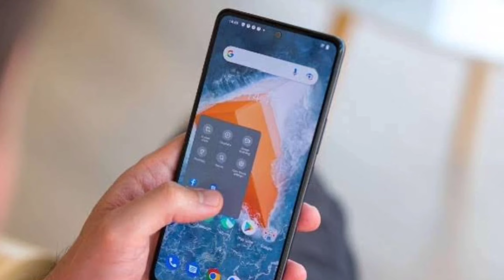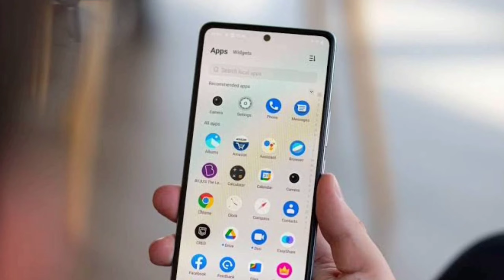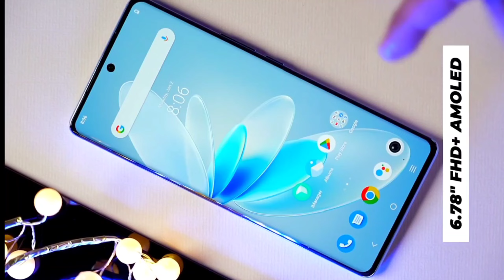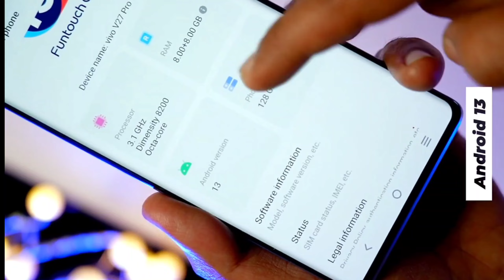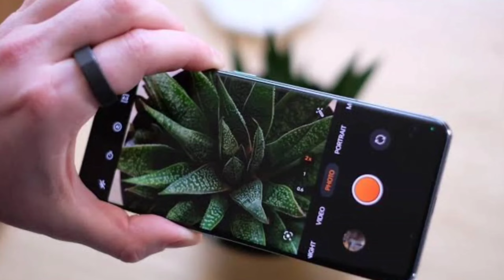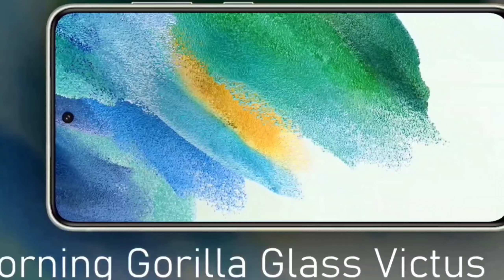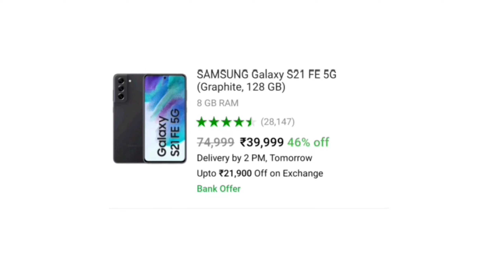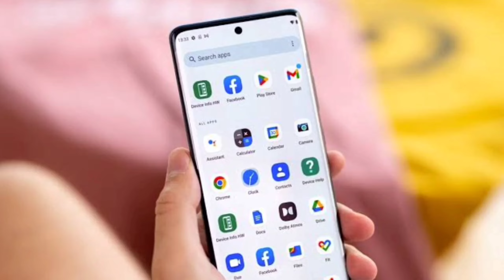TOP 5 Best Phone Under 40000 in india 2023 | Smartphone under 40000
Top 5 Best Phone Under 40000 in india 2023🔥🔥| Smartphone under 40000 | 5G | best phone under 40000

Iqoo 9 se
Samsung s20 FE -
Xiaomi 11T Pro -
Moto Edge 30 pro -
Pixel 6a -
OnePlus 10 R -

MY GEARS :-